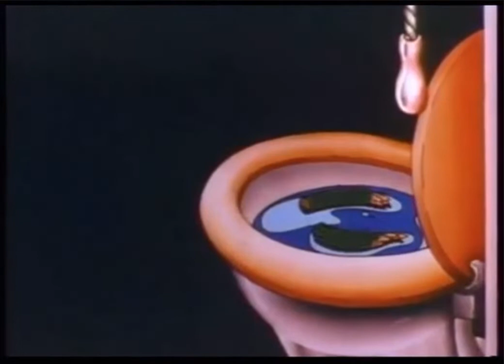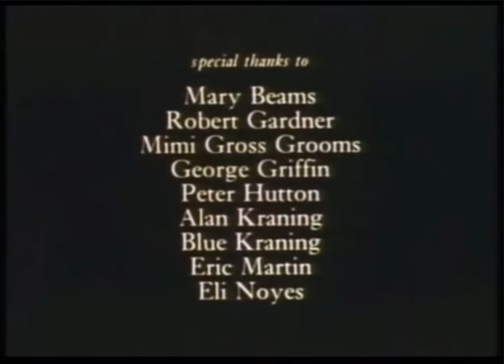Asparagus c. 1979 : In honor of Suzan Pitt, the great animation experimenter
Suzan Pitt’s Asparagus was attached as an opening short film to David Lynch’s Eraserhead as the latter was growing into a cult phenomenon on the midnight-movie circuit in the ’70s. Both films glide across an abstract reality of moving images that could only be wrought by the bare hands of their creators. Pitt’s animation used a combination of cut-outs, stop motion, and traditional hand-drawn and painted animation cels. She spent her entire career experimenting with form while finding inspiration through the natural world, and Asparagus is overwhelmed with florid images of vegetation that resemble genitalia, a not-so-subtle metaphor for life and its possibilities of creation.

Pitt animates her film with a gliding, dreamy quality of shape-shifting and effervescent movement. She refuses to cut hard from one image to the next, instead opting for something more fluid with a seductive, liquid effect of disguised image wipes, which give the short a sinking, hallucinatory aura. In Asparagus, when doors and windows open, within those images there are only more images to slip into even further, as if Pitt envisioned her 20-minute short as Alice falling down the rabbit hole if the falling never stopped. The sloping, curving images of Pitt’s animation also feel deliberately feminine in construction and are only amplified by the sensuality of hands cupping phallic imagery that morph and sway with the bobbing of a mouth. Pitt’s work is surrealist but deliberate in its intent, and her straightforward approach to emotions and sensations made all of her work prick the skin of feeling — feeling totally inhabited by the soulfulness of her own human spirit as a result.

Pitt died in 2019, but the influence of her artistry and of Asparagus in particular are undeniable in the fields of experimental animation, visual art, and film to the extent that a community formed in her orbit over the years. In a remembrance, her friend and fellow animator Julie Zammarchi recalled asking her deep “questions about art and life” over the years, which Pitt never shied away from. “No subject was off limits or too personal,” Zammarchi said. “She was always generous during these meandering interviews as long as we both kept drawing and painting.”